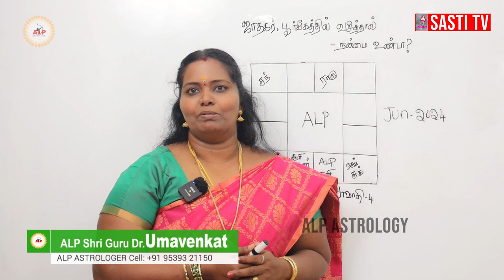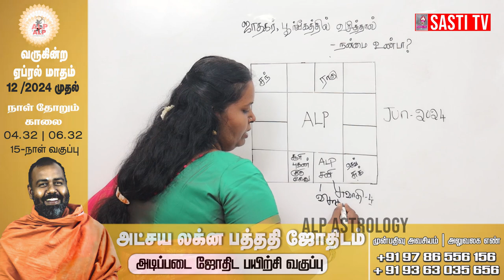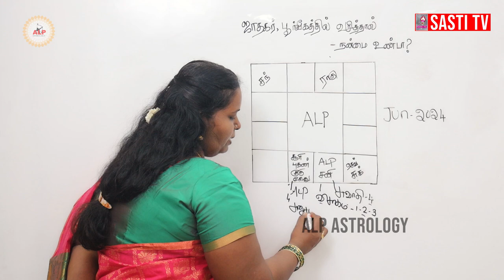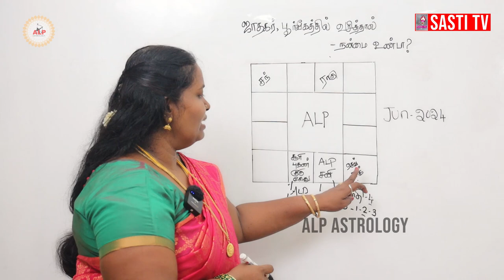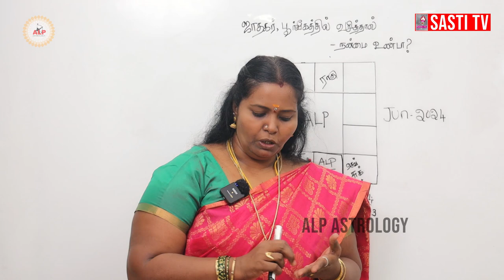ஜாதகர் பூர்விகத்தில் வசித்தால் நன்மை உண்ட | ALP ASTROLOGY